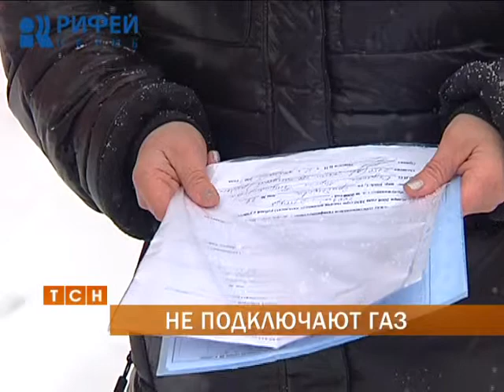Жители микрорайона Ива-1 уже 8 лет пытаются отстоять свое право на газ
Газовый вопрос в России - один из самых актуальных. В половине отечественных населенных пунктов люди по-прежнему могут пользоваться «голубым топливом» только в баллонах или вообще лишены этого коммунального блага. Возникают всевозможные проволочки и неурядицы и с подключением частного сектора в крупных городах. Там, например, некоторые жители микрорайона Ива-1 уже 8 лет пытаются отстоять свое право на газ в своих домах.